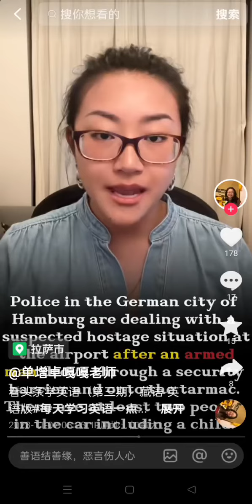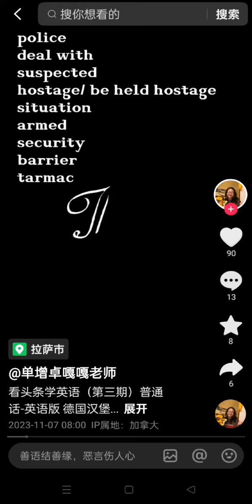Part3- Learn English from Tenzin Dolkar(Chinese—English)